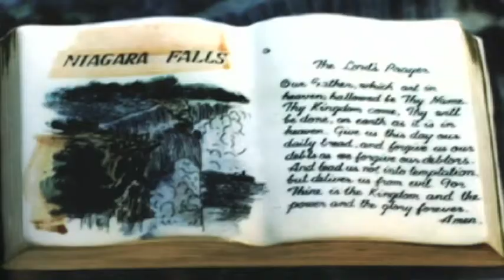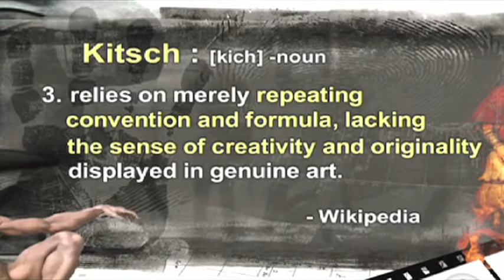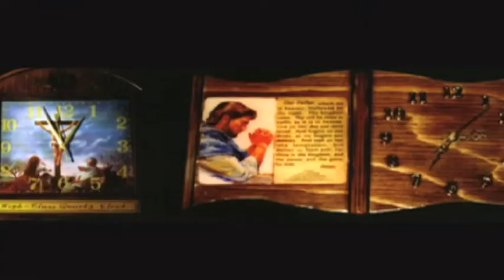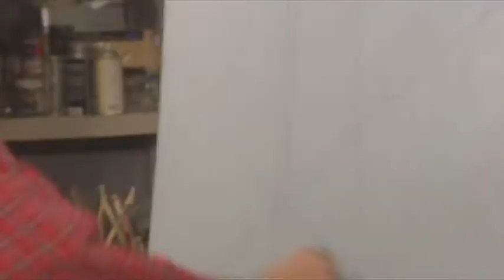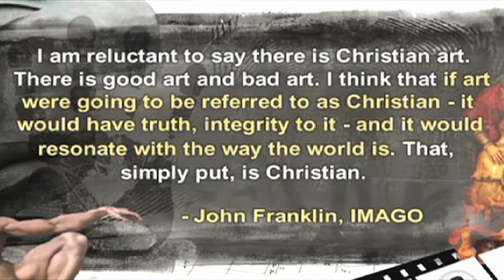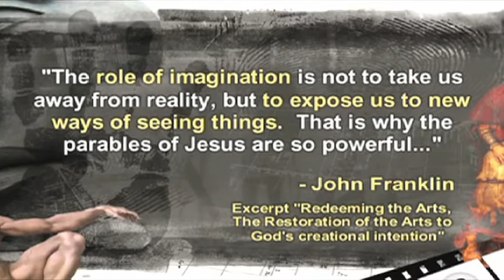Faith in the Arts 2/4 - God Art vs Bad Art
Renaissance - Rediscovering Faith in the Arts 2.4
Image Bearers